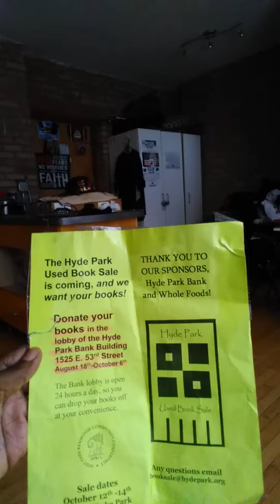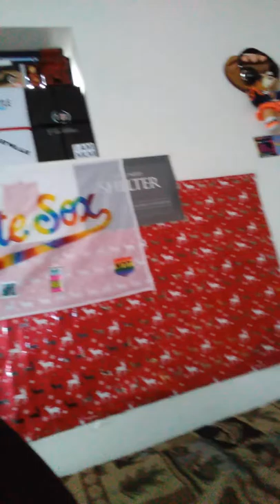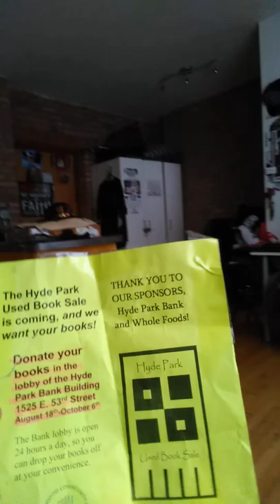MARY-L33'$ GOOD OLE DAYZ VIDEO...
READER.
IF U ARE A REAL MARY-MAC-K ADMIRER AND YOU ARE BORED ASS FUK LIKE ME SEND ME A PICTURE OV YOURSELF AT THE FOLLOWING ADDRESS LOCATED AT THE BOTTOM OF THIS CHICAGO ILLINOIS  GOOD OLE DAYZ VIDEO AND ALONG WITH A HALF OF A PAGE LETTER OV YOUR COMEDY..RAPS...OR JUST LONELY ASS THOUGHTS  AND IF YOU ARE NOT TO OFF THE CHAIN I WILL DO THE SAME BUT ONLY IF U PROVIDE THE STAMP AND ENVELOPE BCUZ READER U HAVE TO KEEP IN MIND I MARYLEEDAVIS AKA MARY-MAC-K IS ON A FIXED INCOME AND STAMPS ARE JUST TOO DAMN HIGH NOT TO BE  CALLED CRACK HEAD PRICES FOR ME ANYWAY READER PLEASE NO DRUGS OF ANY KIND IS OR WILL BE EXCEPTED BUT I DO ACCEPT COUPONS AND GIFT CARDS...MONEY...AND SOME ADVICE ON HOW I CAN COME BACK FROM NOTHING AND STILL END UP WITH NOTHING...IN OTHER WORDS READER...SLOW MONEY IS IT REALLY BETTER THAN HOE MONEY & NO MONEY INQUIRY MINDS WANTS TO KNOW PEACE...
SO DROP ME A LINE...
BUT REMEMBER...
NO INAPPROPRIATE NON-SENSE..
WILL BE TOLERATE THANK U AND PEACE...
MARYLEEDAVIS
6210 SOUTH KIMBARK APT 308
CHICAGO,ILLINOIS 60637
O AND DON'T FORGET TO READ YOUR BIBLE PSALMS CHAPTERS 12&13 PEACE...